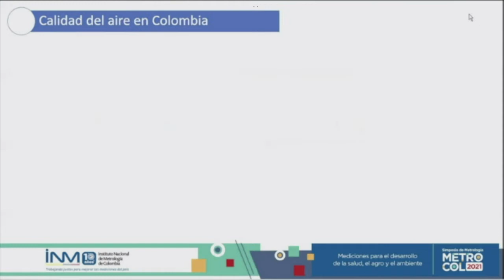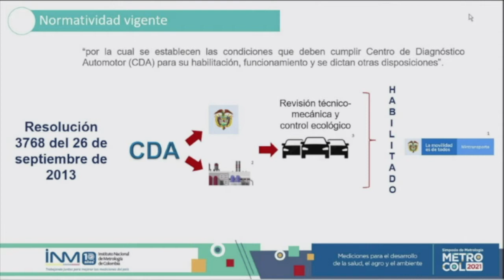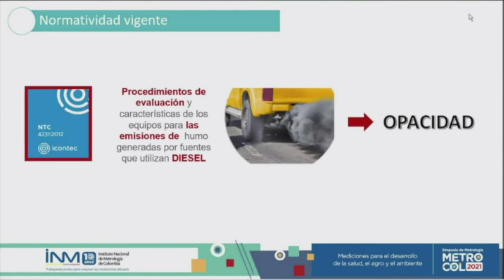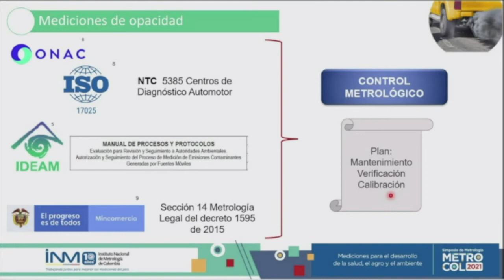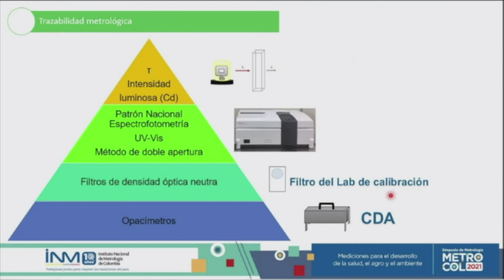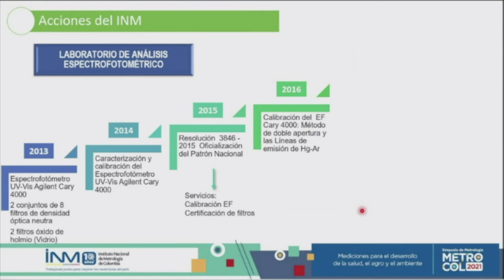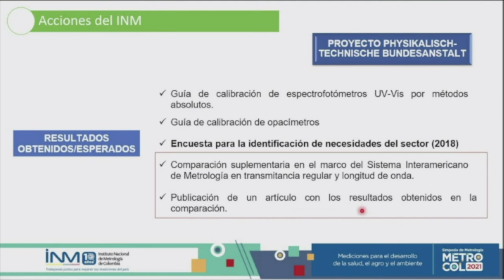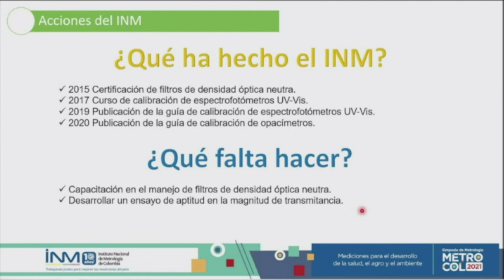Video Juliana Serna Saiz